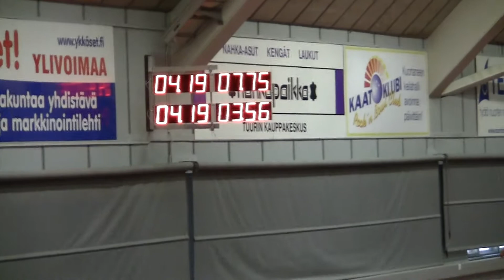Hertta 60m Kuortane 16.5.2012